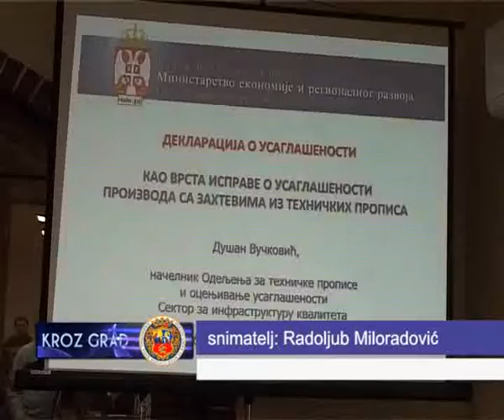PREZENTACIJA NOVIH PRAVILNIKA O ELEKTRONSKOJ OPREMI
U Regionalnoj privrednoj komori danas je održana prezentacija na temu primene novih tehničkih propisa i srpskih standarda iz oblasti mašina, električne opreme niskog napona i elektromagnetske kompatibilnosti. Prezentacija je održana u saradnji sa Ministarstvom ekonomije i regionalnog razvoja i Privrednom komorom Srbije.Ovaj seminar namenjen je proizvođačima, uvoznicima, ali i korisnicima kako bi se upoznali sa odredbama novih pravilnika i propisa. Preduzeća u Srbiji koja se bave ovom delatnošću imaju zadatak da svoje poslovanje usaglase sa novim pravilnicima, a očekuje se da će primenom istih biti znatno olakšana i trgovina u ovoj oblasti privrede.